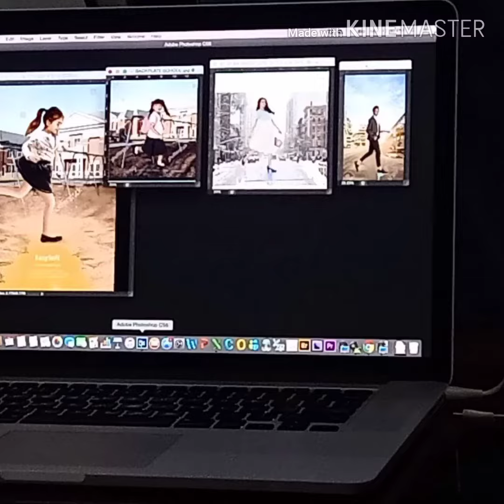Easy soft shoes - Behind the scenes!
Hello guys! 🖐 Sharing with you all my behind the scenes photos during this digital ad project shoot 👉@easysoftshoes .